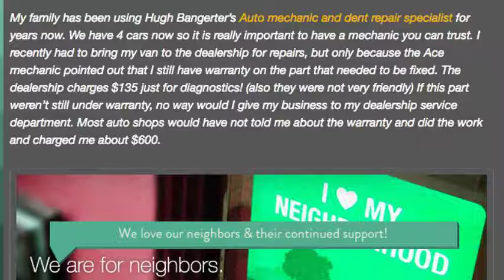AceOneStopAutoShop & AceMiatasandMore Auto Repair Shop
Hail, Dent, Mechanical, Paint & Auto Body Repair.